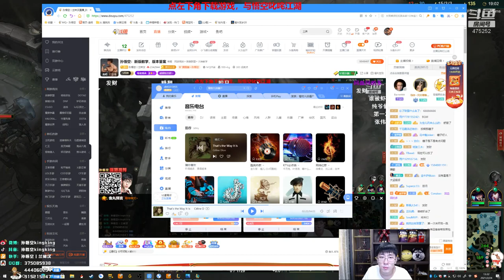【猴哥】蘭林漢悟空：潘森VS劍魔 國服 兄弟你爆裝備了（20210226P5）